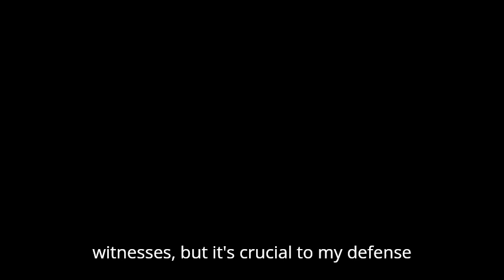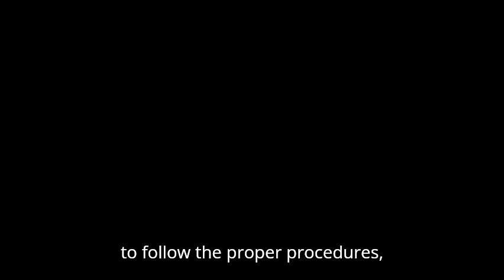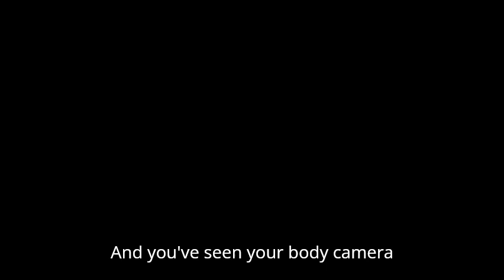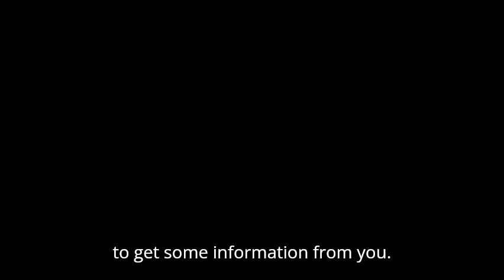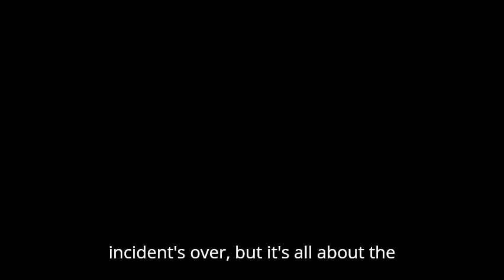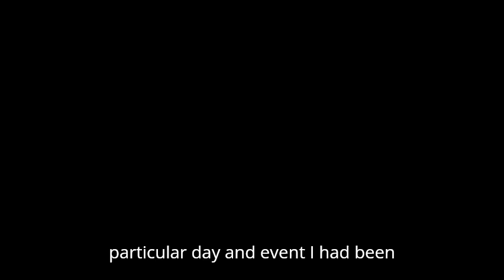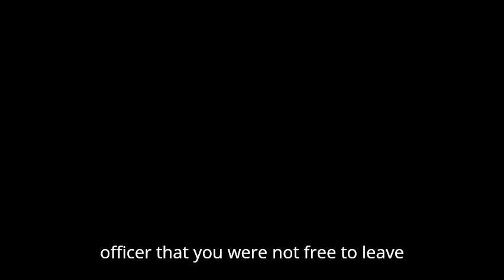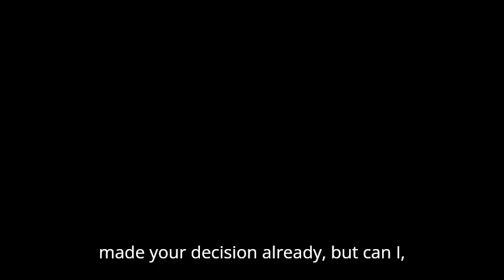CASS COUNTY MISSOURI KANGAROO COURT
The many show trials of Jeffrey Pearson